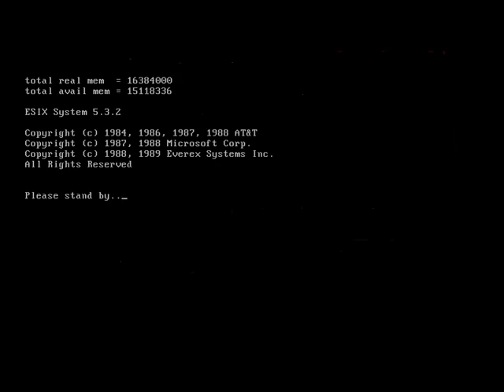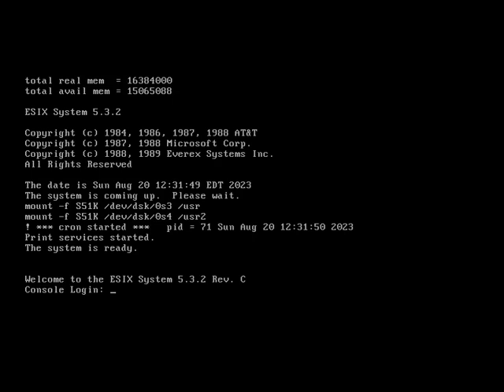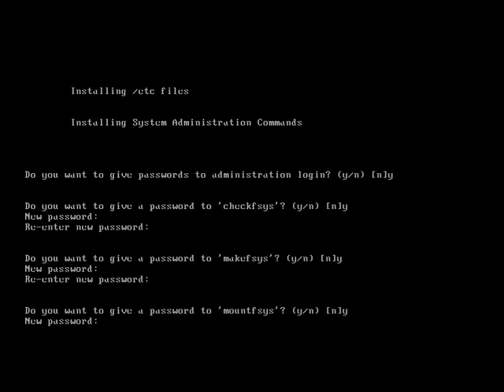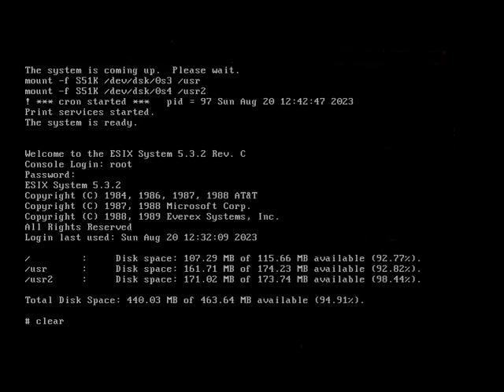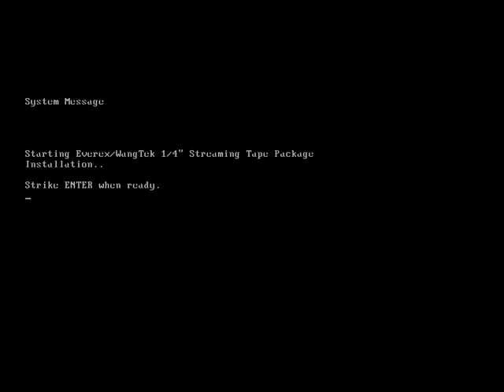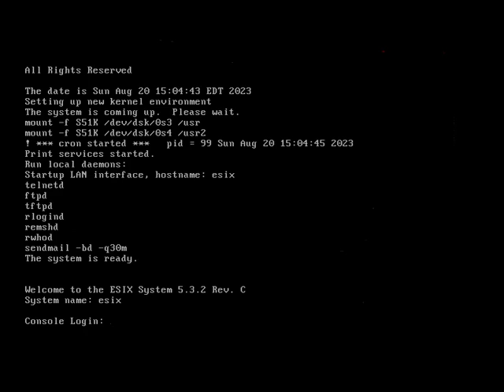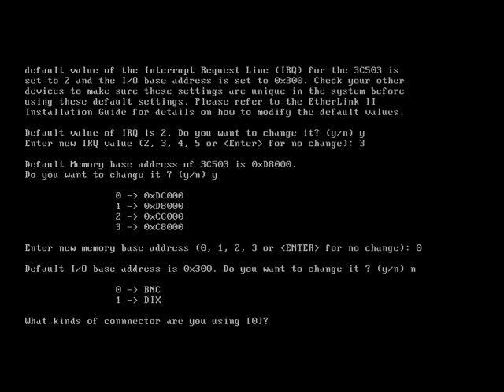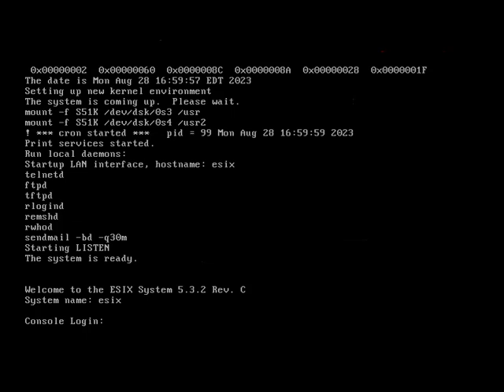Installing ESIX 5.3.2 Rev C (x86) under VirtualBox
This is the operating system called ESIX 5.3.2 being installed under VirtualBox, from Everex Computers. This particular version dates from around 1989 and is based on UNIX SVR 3.2.